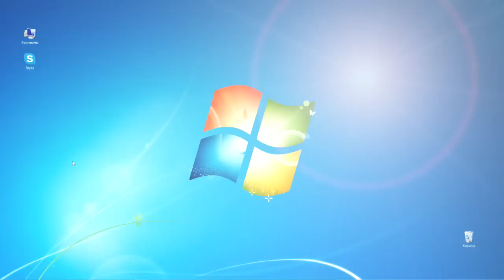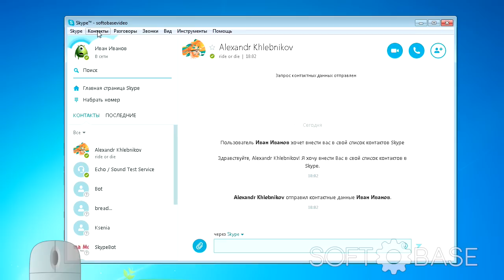Как добавить контакт в Skype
- бесплатные программы и игры для Windows Android и iOS
В этом уроке мы рассмотрим, что нужно сделать для добавления нового контакта.